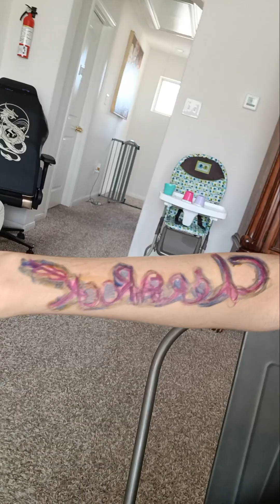me trying to do a chriseanrock tatoo